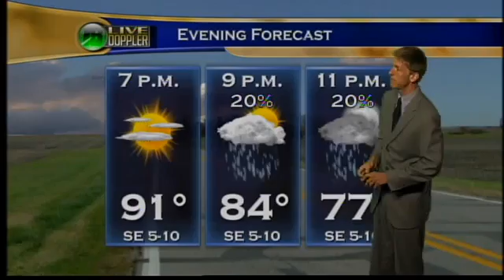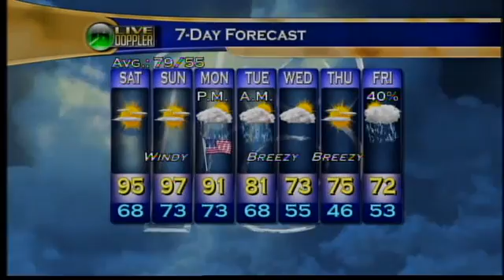Evening Web Forecast